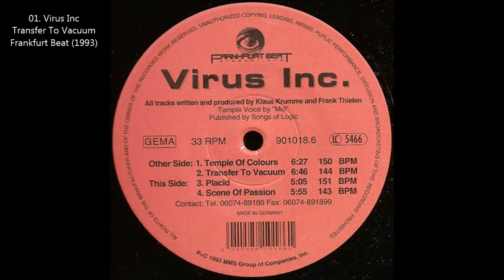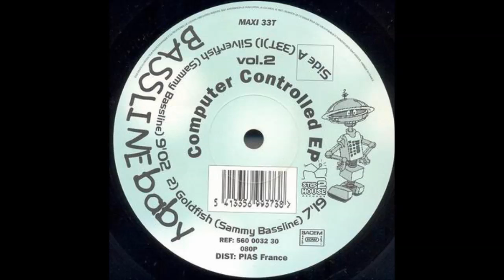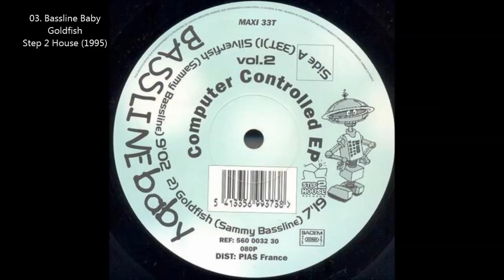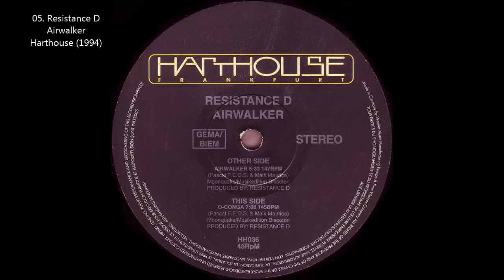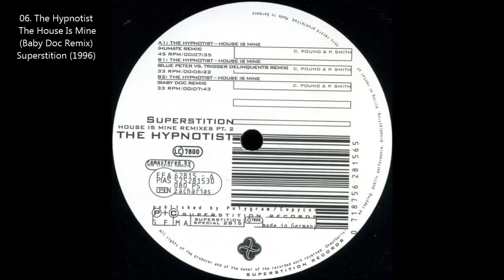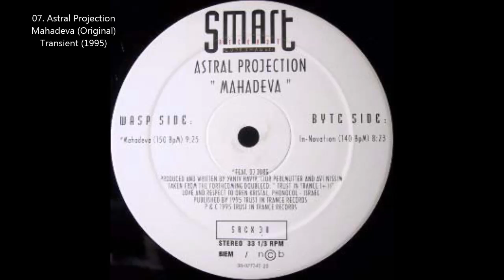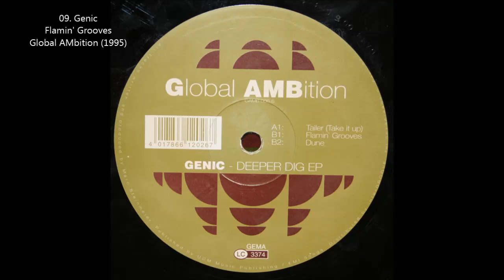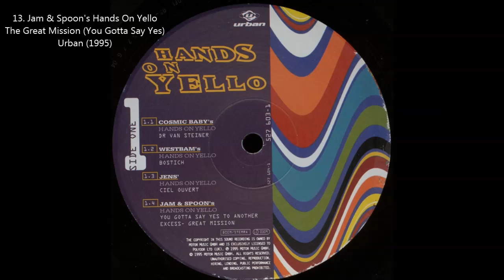[90's Hard Trance & Acid] The Inspirations Volume 06 - Johan N. Lecander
01. Virus Inc - Transfer To Vacuum - Frankfurt Beat (1993) [00:00]
02. Bassline Baby - Stud Stunner - Step 2 House (1995) [06:07]
03. Bassline Baby - Goldfish - Step 2 House (1995) [11:34]
04. Friends, Lovers & Family - Tribute (Bucket & Spades) - Lush Recordings (1995) [17:27]
05. Resistance D - Airwalker - Harthouse (1994) [22:37]
06. The Hypnotist - The House Is Mine (Baby Doc Remix) - Superstition (1996) [26:49]
07. Astral Projection - Mahadeva (Original) - Smart Records - (1995) [32:43]
08. D-fense & Confusion - Water For The Journey (Johan Edit) - Sub Terranean (1996) [40:42]
09. Genic - Flamin' Grooves - Global AMbition (1995) [45:14]
10. Mass In Orbit - Connect (Satellite Mix) - Massive Records (1996) [48:57]
11. Nexus 6 - Trés Chic - Noom (1994) [52:31]
12. Timo Maas & Gary D. - Die Herdplatte (100 degrees) - LiTime (1995) [55:53]
13. Jam & Spoon's Hands On Yello - The Great Mission (You Gotta Say Yes) - Urban (1995) [59:36]